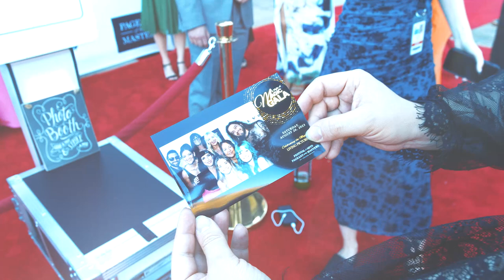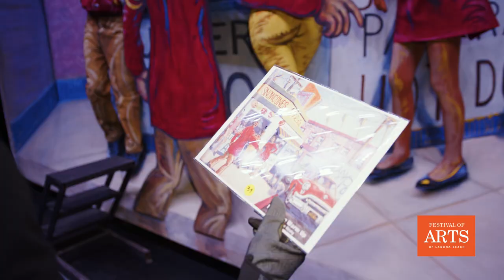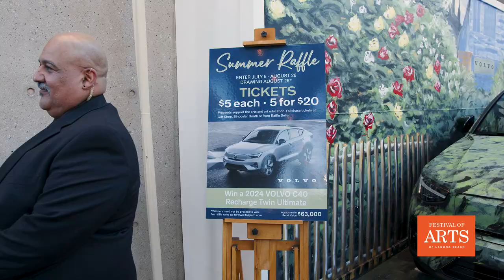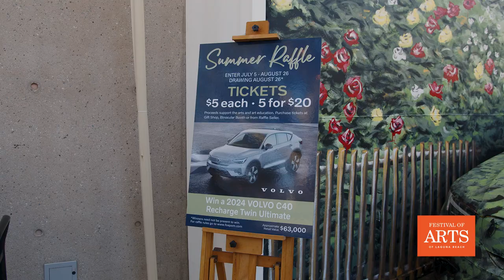A Night of Magic Gala at the Festival of Arts / Pageant of the Masters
On Saturday, August 26, 2023, the Festival of Arts and Pageant of the Masters hosted a spectacular evening, attracting thousands of guests to its grand seasonal celebration. The night unfolded with a red-carpet entrance, featuring celebrity guests such as Joe Mantegna, Linda Lavin, Ginger Chan, Kate Linder, and host Paula Abdul. Attendees enjoyed fine art, living pictures, strolling entertainment, giveaways, and more. The festivities included acrobats, stilt walkers, and close-up magic by renowned magicians and a concert by three-time Grammy Award winner Sergio Mendes. Following the concert, guests were treated to the 90th annual Pageant of the Masters, themed "Art Colony: In the Company of Artists," introduced by Paula Abdul. The night also featured the drawing of the winning ticket for the Festival's summer-long raffle for a 2024 Volvo C40 Recharge Twin Ultimate.